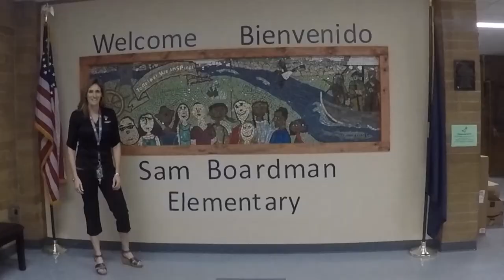Sam Boardman Elementary Kindergarten Tour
Welcome Kindergartners, check out your new school!!